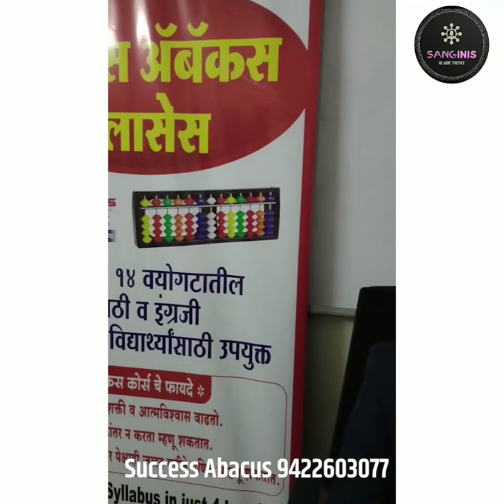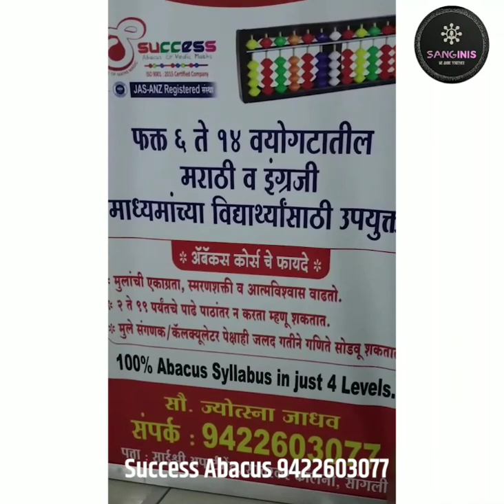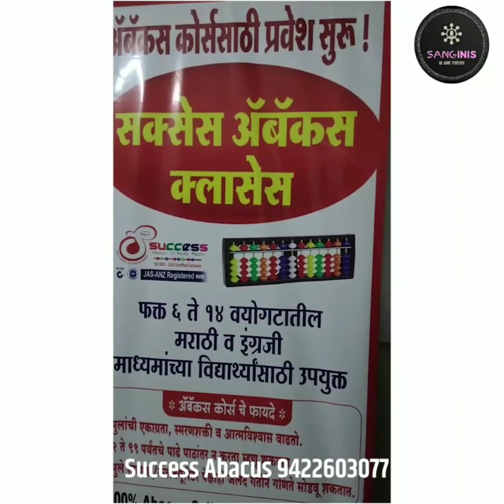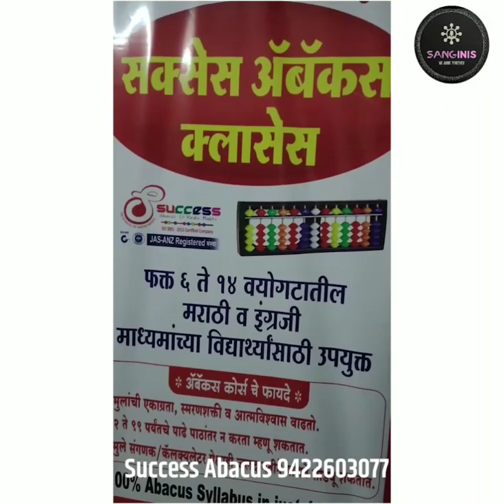stall 31- SANGinis la fiesta-first virtual consumer Exhibition- Success Abacus & Vedic Maths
Here SANGinis group sangli has come up with an innovative idea of virtual consumer Exhibition.. "SANGinis La Fiesta" . Though it is all new concept for Sangalikars still we received really nice response ❤️ .. SANGinis La Fiesta ...37 stalls in 7 days .. uploading 5-6 videos daily.. different products & loads of offers .. stay tuned 🤘🙏

stall 31- Success Abacus & Vedic Maths